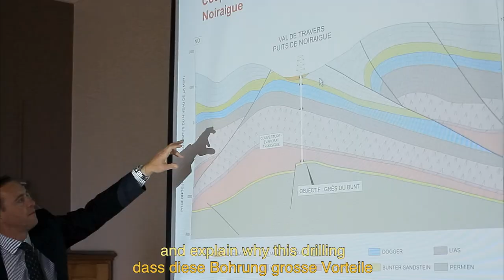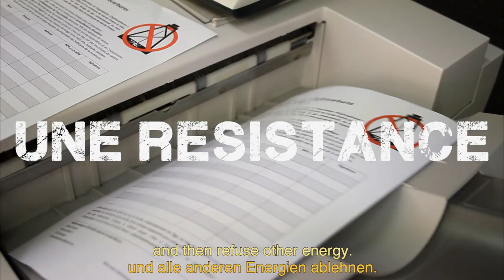Le Prix Du Gaz -Trailer_Stereo_St-de-en-fr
Swiss 2019 - DOCUMENTARY - 1h04 - DCP stereo
V.O. French (En-De), Subtitles  english-German-French

Les habitant-e-s d'une vallée suisse apprennent qu'un projet de forage de gaz menaçant l'eau potable de plus de 120'000 personnes est sur le point d'être validé par leurs autorités. Entre beaux discours de lobbyistes et soupçons de lanceurs d'alerte, ils vont apprendre à s'imposer dans le débat politique pour tenter de sauver leur eau.
Un modèle de résistance démocratique locale à l'heure de l'urgence climatique globale.

SUISSE 2019 - DOCUMENTAIRE - 1h04 - DCP stéréo
V.O. français, avec s.t. de
The Price of Gas - Citizen's Resistance

The inhabitants of a Swiss valley learn of an unconventional gas drilling project which threatens the drinking water of more than 120,000 people - and that the project is about to be confirmed by the local authorities. Between lobbyists sales pitches and whistle-blowers alerts,  the citizens insist on joining the political debate to save their water.
A needed example of local resistance in the global fight against climate change.

Der Gaspreis - Bürger leisten Widerstand
Die Bewohner eines Schweizer Tals erfahren, dass die Regierung kurz davor steht, eine Erdgas-Probebohrung zu bewilligen, die das Trinkwasser von mehr als 120’000 Menschen bedroht. Zwischen der Schönfärberei der Lobbyisten und den Enthüllungen der Gegner, mischen sie sich in die politische Debatte ein, um für ihr Trinkwasser zu kämpfen.
Ein Modell des demokratischen, lokalen Widerstands im Zeitalter der globalen Klimakrise.

SCHWEIZ 2019 - DOKUMENTARFILM - 1h04 - DCP stéréo
O.V. fr (de/en) mit Untertiteln De-En-FR